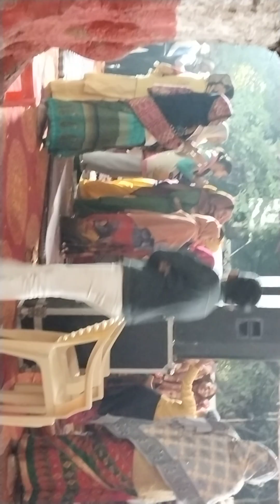Khatu shyam baba ka Jagran me huye diwani 🙏🌹🔥💯🤣vlog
hy friends follow me plz 😂